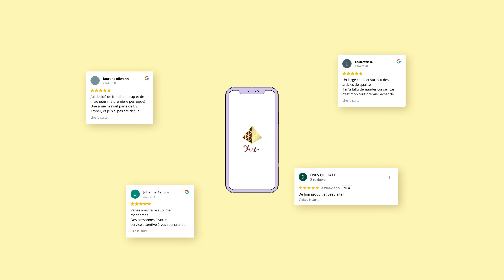Révélez votre beauté avec BY AMBER !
Découvrez By Amber et leur large gamme de perruques. Vous tomberez également sous le charme de leurs produits et accessoires capillaires !!